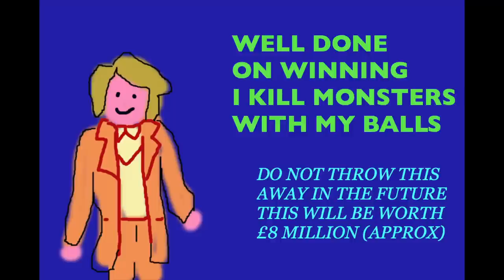Park Bench Ep 4 - Lou Sanders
Marek Larwood and Lou Sanders discuss their two hour trip into the world of gambling, in which they tried four different types of betting to see if they'd be better off financially and as human beings.

If you would like to donate to help Marek make more films you can do so here: